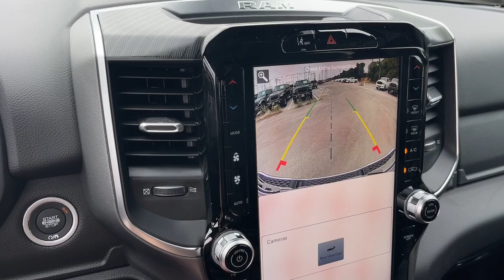2025 Ram 1500 Big Horn Cerritos, Buena Park, Anaheim, Long Beach, Downey CA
New 2025 Ram 1500 Big Horn available at Cerritos Dodge Chrysler Jeep RAM located in 18803 Studebaker Rd, Cerritos, CA, 90703.
Stock#: 2554018 - VIN#: 1C6RRFFG3SN549273